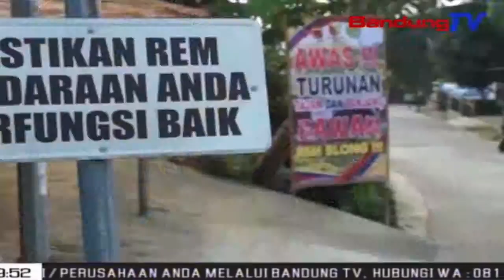Jalur alternatif Ibun masih jadi kameumeut nu marudik | TP | BANDUNGTV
TP | BANDUNGTV | ASTRI CAHYANI | Jalur alternatif Ibun anu nepungkeun kabupaten Bandung jeung kabupaten garut, dierong masih jadi jalur primadona saban mangsa mudik turta balik Lebaran. Sanajan jalanna pungkal-pengkol turta nanjak-mudun, tepi ka teu diperdih pikeun dipake ngalalar ku nu marudik, eta jalur alternatif anu pernahna di pakidulan teh dina emprona masih jadi kameumeut warga nu marudik. Pangna kitu, lian ti bisa ngurangan waktu lalampahan jadi leuwih gancang, eta jalur teh dipapaesan ku tempat wisata turta dipasieup ku tetenjoan atawa pemandangan alam anu endah.